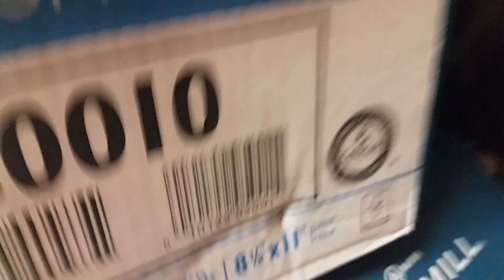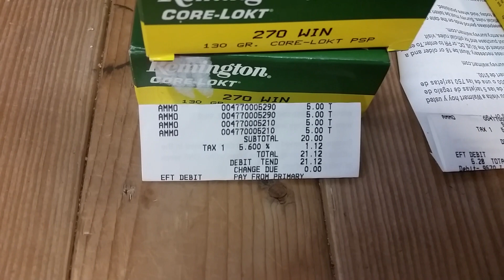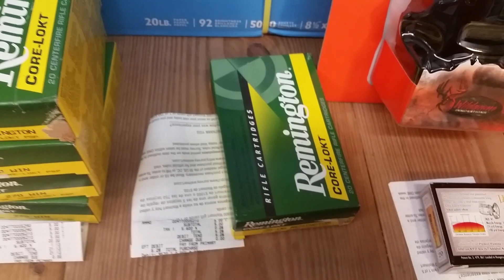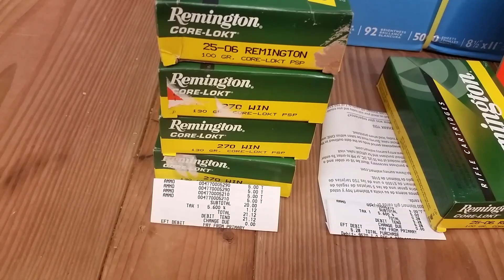Boot in an A$$